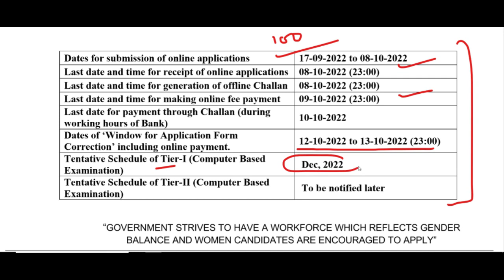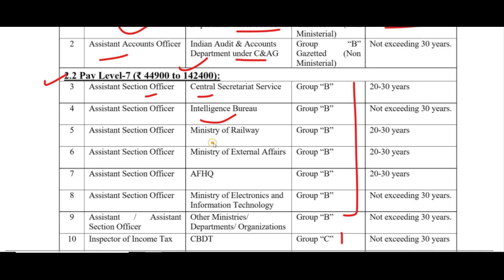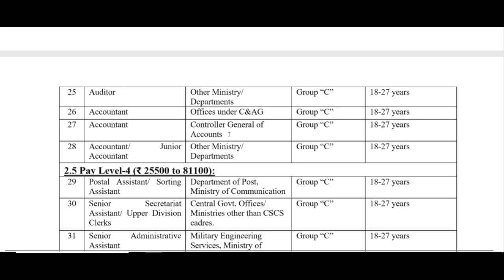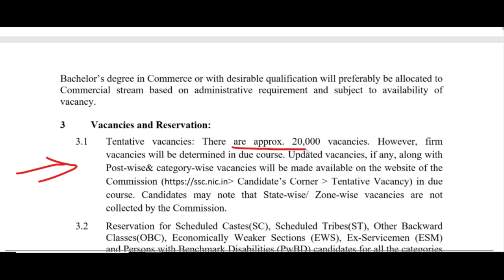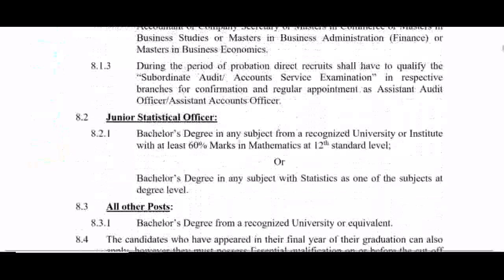GRADUATES के लिए 20000 पदों पे CENTRAL GOVERNMENT RECRUITMENT 2022, APPLY ONLINE, SARKARI NAUKRI 22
10th/12th pass-190000 Post
Sarkari naukri
10th pass jobs
12th pass jobs
Jobs in sep 2022